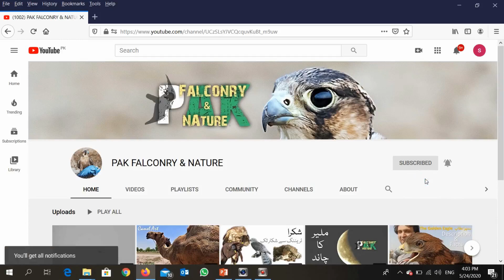Falconry Tips | Bad Eye Sealing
Pakistani trappers do not use hoods. They seal eyes and they are expert in it. The use of eye sealing just after trapping bird works best. Sometimes if eyes are not sealed by an expert or process is done in a hurry, problems are faced. This video is about such issue and tips to avoid and overcome the problems.
The Laggar Falcon eyes were not sealed properly and I realized that she is in pain. I took action and unsealed her eyes and observed that one eye was not well. Gave her treatment and used eye drops to heal the infection. Laggar Falcon recovered so quickly.